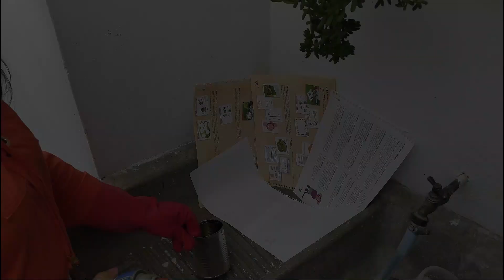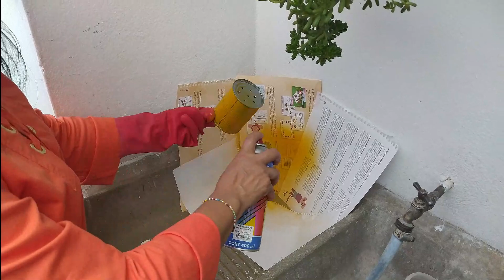Lámparas y maceta móvil con material reciclado ♻️ | El jardín de mis amores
¡Hola bienvenidos a un vídeo más de El jardín de mis amores!

El día de hoy vamos a realizar unas hermosas manualidades para decorar nuestro jardín. La intención de la maceta móvil es disfrutar del crecimiento de una linda planta y con sus tiritas decorativas escuchar el sonido de las conchitas o las bolitas con el movimiento que provoca el aire.

En las lamparitas podemos colocar velas aromáticas para disfrutar de un gran momento de relajación y estar con nosotros mismos.

Seamos amigas y amigos, te espero en mi Instagram.